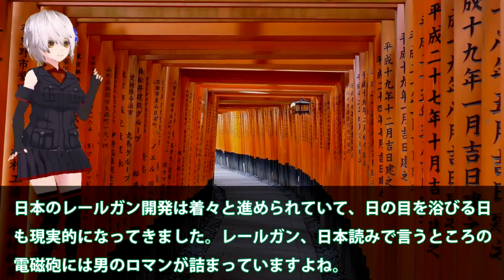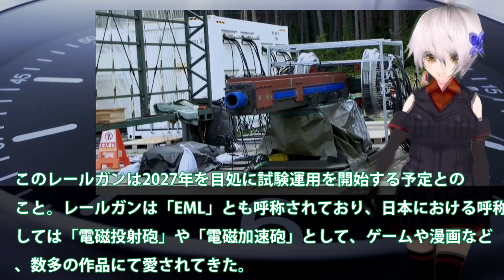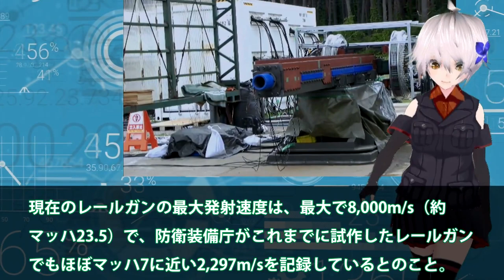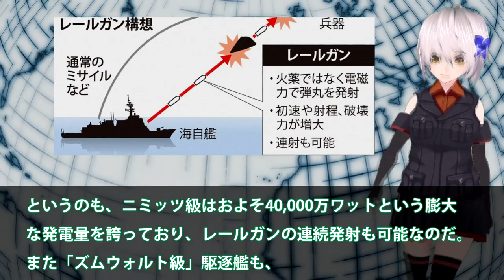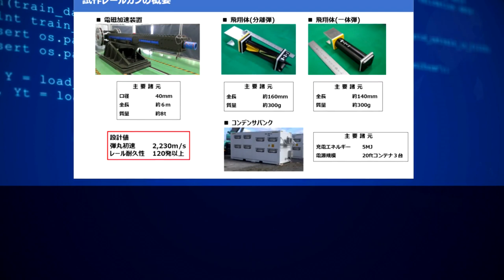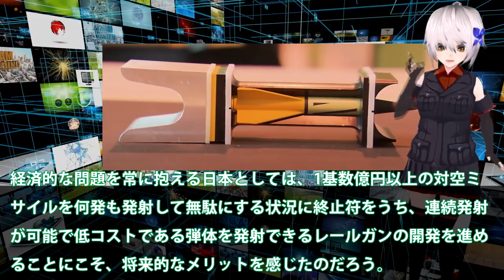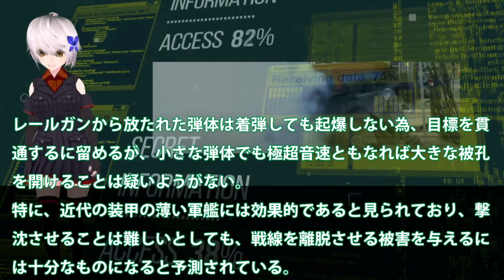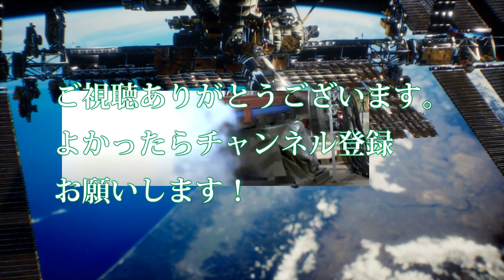日本ついに米失策電磁砲完成か！中極超音速キラーへと変貌？65億円研究開発はレールガンを完成へ・・・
関連動画
【海外の反応】世界が驚愕！「日本はとんでもない兵器を隠し持っていた！」アメリカ「中国さんｗ日本は持ってるぞｗ！」

引用・転載「出典：海上自衛隊ホームページ」
引用・転載「出典：航空自衛隊ホームページ」
引用・転載「出典：陸上自衛隊ホームページ」

【衝撃】防衛省が｢レールガン｣実用化に向けて本格開発!ゲームチェンジャーになる!?【電磁加速砲】【防衛】
電磁レールガン開発！日本主導で空母をも貫通する威力に、中国「今すぐ開発を中止しろ！！」
【ゆっくり解説】中国「電磁レールガン開発を中止しろ！」日本が最強の電磁レールガンを開発！？中国、ロシアは電磁レールガン開発に反対を表明！【ゆっくり軍事プレス】
【海外の反応】「ゲームチェンジャーだ」日本の電磁レールガン実用化へ！最新兵器の性能に海外がびっくり仰天